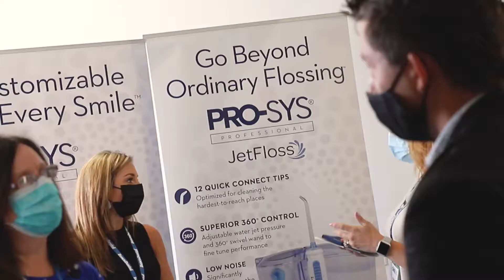Benco Equipment Forum - Day 2